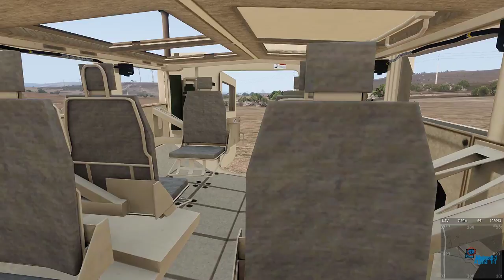Arma 3 BPMC ACE Public - 21/08/17 - Army Ranger Medic (part 1)